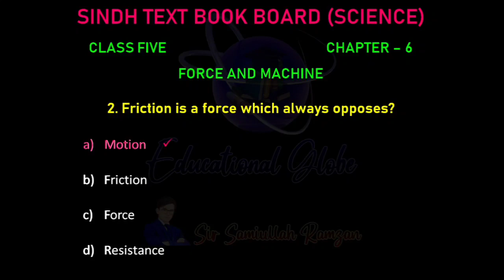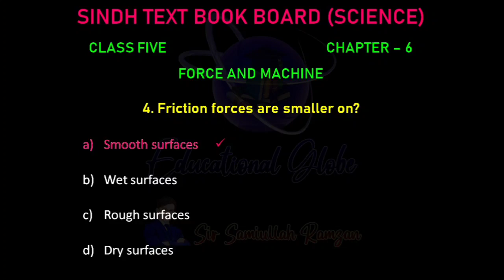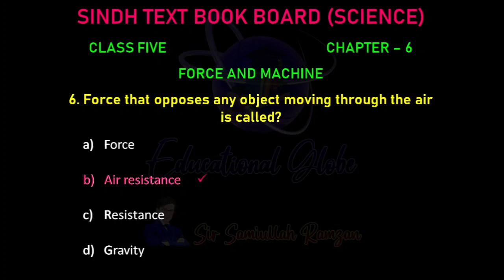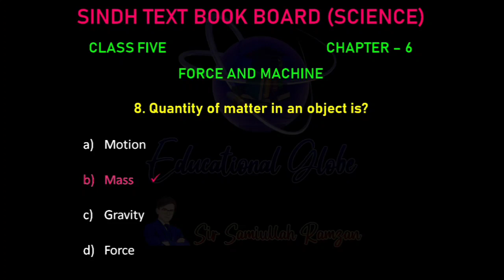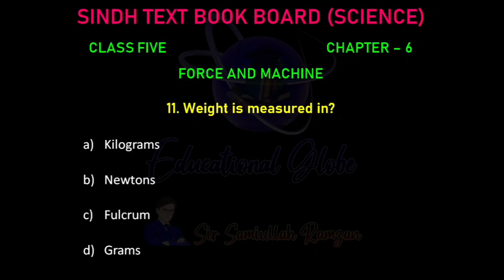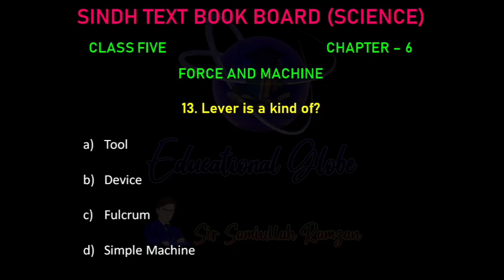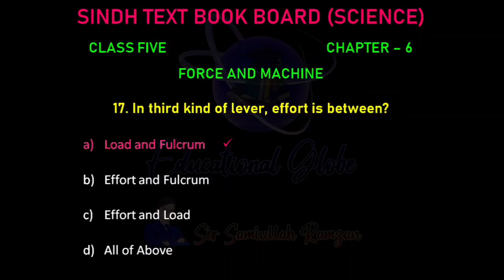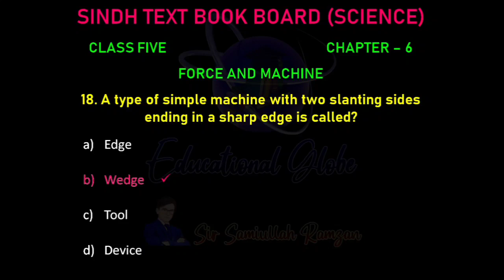General Science MCQs for PST and JEST | CLASS - V | CHAPTER 6 | PST JEST Test Preparation | STS